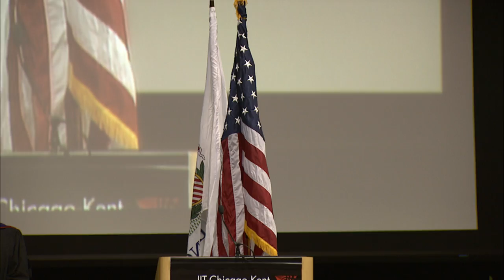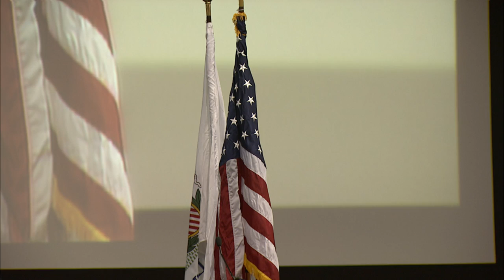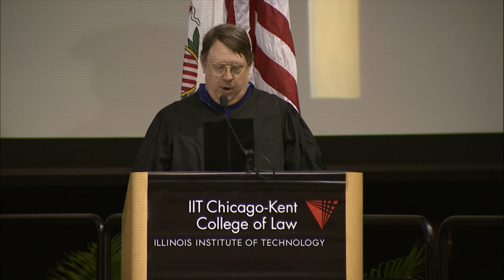IIT Chicago-Kent College of Law Commencement 2014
IIT Chicago-Kent College of Law Commencement 2014 LIVE